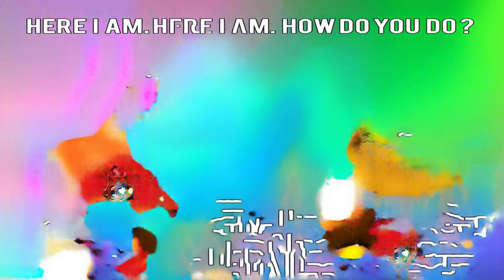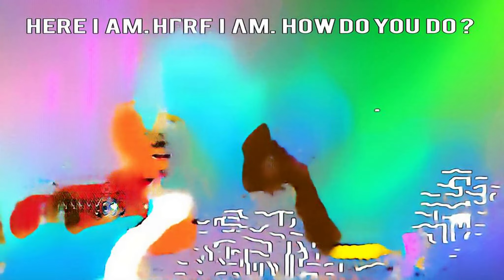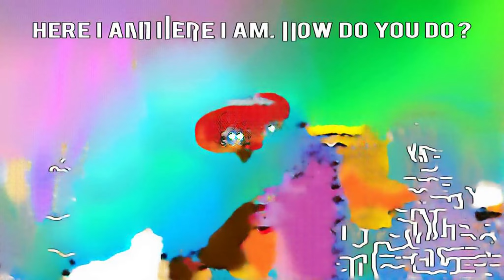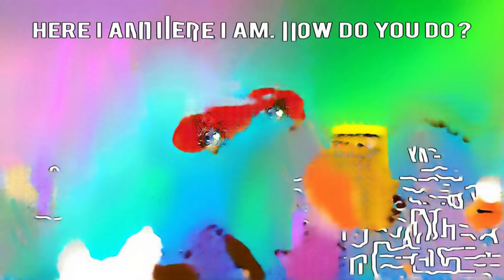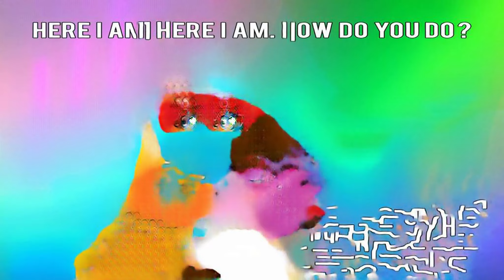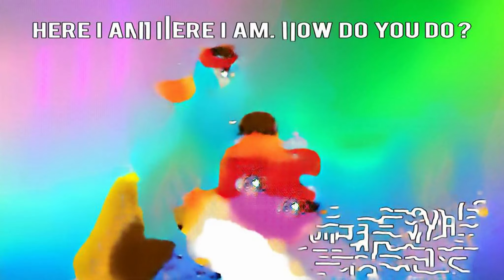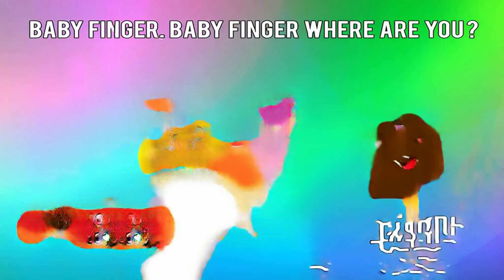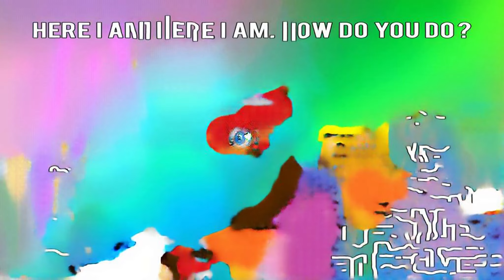Esmanın Sihirli Baa yourik Prinny Pint Dinu Cartoon | Nursery Rhymes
nerf резчик ZackScott benimle oyun oyna patrulha canina Kinderfilme impossible trick shot gummi mis batman mr. freeze touching forro do maranhão 76110 let’s play minecraft light up balloons lip syncing squarepants My Talking Hank l story “Oggi ja Torakat” roblox lava Character (Award Discipline) simran sing death Wii u جيتار benandholly COMEDY HORROR ROBLOX spin the wheel minecraft borgore الكبير أوي الجزء الخامس car for children to drive spiders 10.bölüm Designer Video lets play breath of the wild basement ep 46 Barbie Dream Camper LEGO puzzle Amritha lego fun build mario minecraft crossover мультсериаал lets play breath of the wild basement part 100 roblox horror jason spooky songs for children resources Atchim & Espirro ross lynch chicago trains for kids Ultimate Spiderman Color Trains Barbie videos quizduell